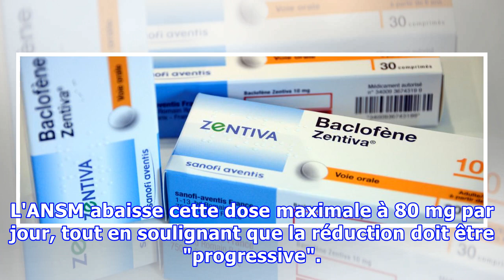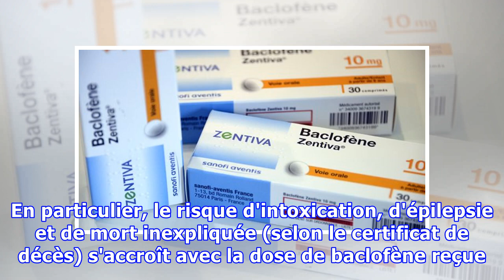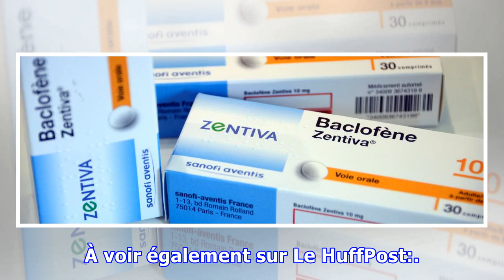Le baclofène, médicament contre l'alcoolisme, interdit à très haute dose par L'Agence du médicament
SANTÉ - L'Agence du médicament (ANSM) a annoncé ce mardi 25 juillet avoir divisé par trois la dose maximale de baclofène pouvant être administrée pour traiter l'alcoolisme, "compte tenu du risque accru d'hospitalisation et de décès" lié à l'utilisation à haute dose de ce médicament. Ce relaxant musc...